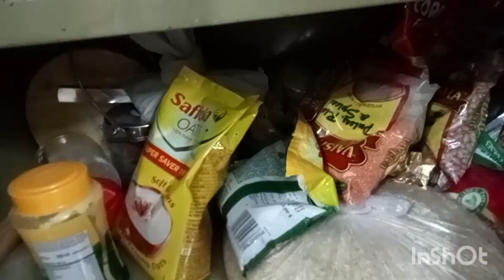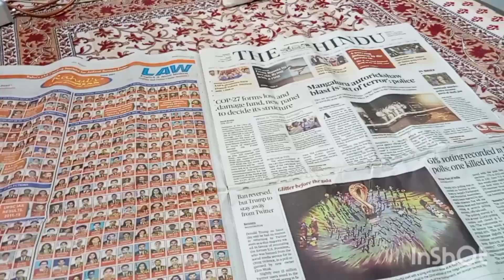Cheapest Street Market Of Delhi 😲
musician : @cindyeatsz